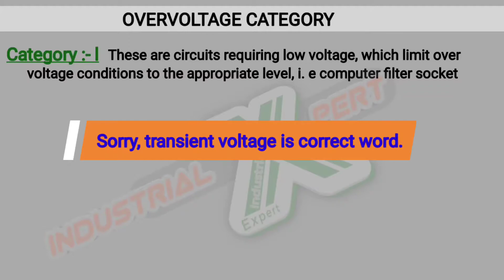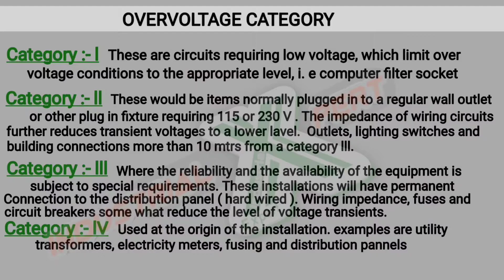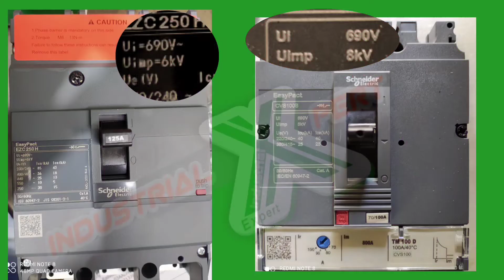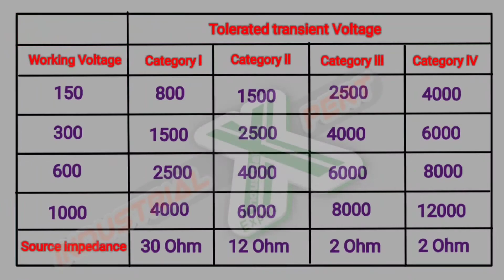OVER VOLTAGE CATEGORYOver voltage or transient voltage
in this video you will learn about " overvoltage category"

Dosto is video main apko overvoltage category kya hai or iska hamare product ke upar kya effect padta hai ke bare main completely knowledge di gai hai. or sath main isme jo alag alag categories banai gai haiuske bare main bhi deeply information di gai hai

Other topic cover in this video:-

Overvoltage category#Over voltage or transient voltage#Schneider switchhear over voltage#schneider electric#Schneider mcb over voltage#Schneider mccb over voltage#Industeial product over voltage#Schneider over voltage#High voltage engineering#Source impedance#Impulse withstand voltage test#short circuit#Lightning impulse withstand voltage#Transient voltage#Uimp